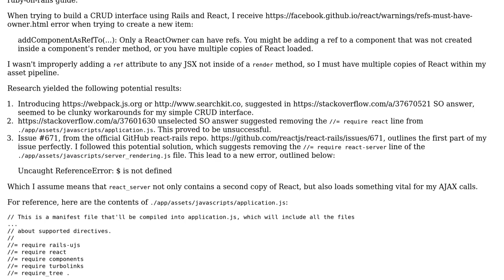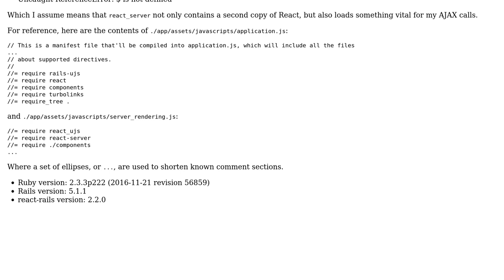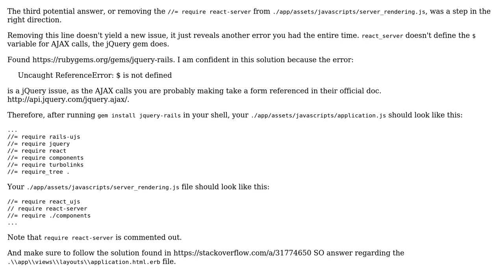Multiple Uncaught Errors Using the react-rails Gem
With thanks & praise to God, and with thanks to the many people who have made this project possible! You are responsible for your own actions.